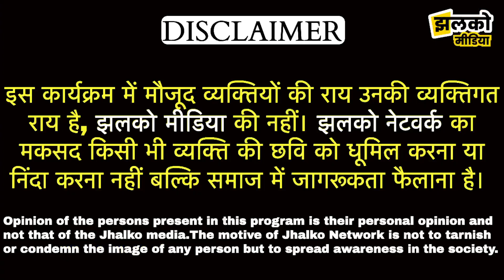सालासर बालाजी में बॉलीवुड स्टार सोनू सूद भी हुए नत मस्तक, लक्खी मेले में आयी लाखों की भीड़ ~ Churu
सालासर बालाजी में बॉलीवुड स्टार सोनू सूद भी हुए नत मस्तक, लक्खी मेले में आयी लाखों की भीड़ ~ Churu News

Produced By: Jhalko Churu
Edited By: Lokesh
Reported By : Manoj
Cameraman